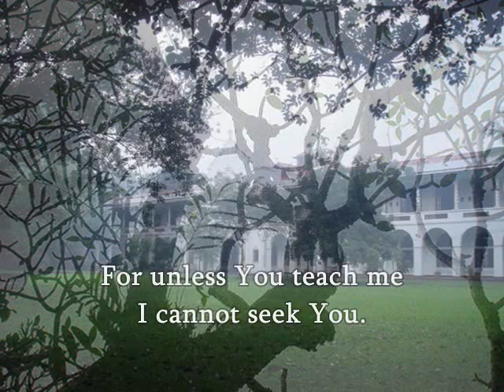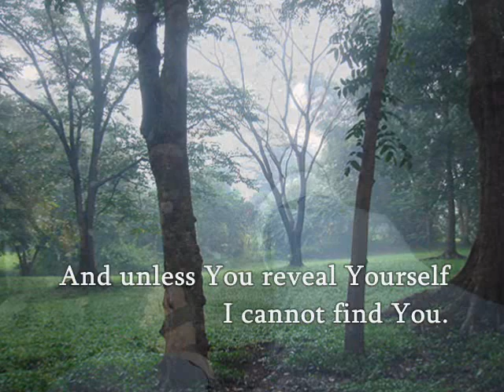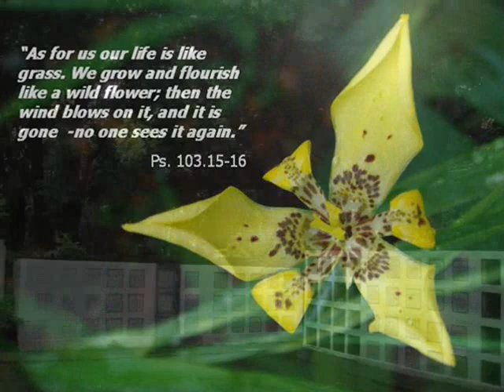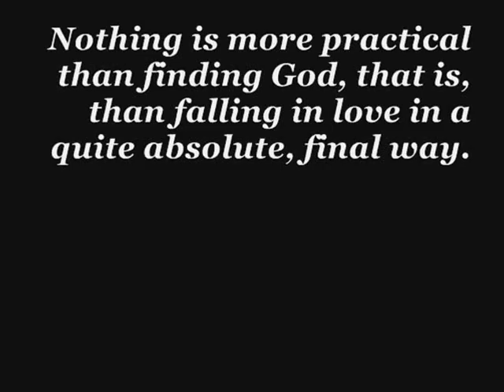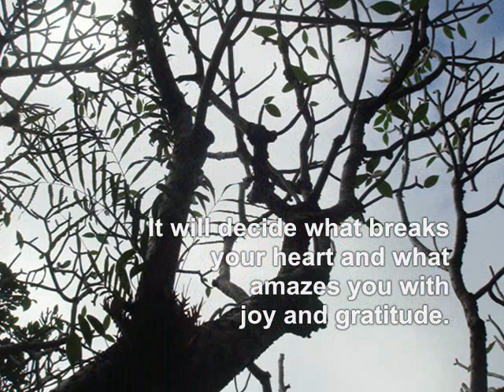something beautiful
30 day retreat at the Sacred Heart Novitiate - Jesuits in Novaliches Quezon City last Oct. 27 - Nov. 27, 2008